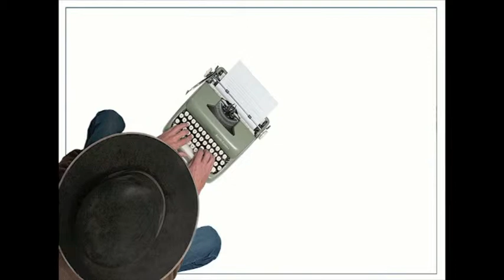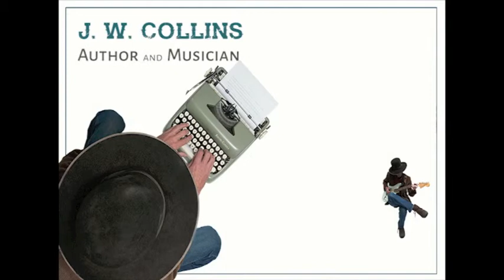Silly Character Names...Don't Use Them in Your Western Novel !!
Silly Character names in your western novel. In this video I will give examples of what not to use for your character's names. They will make your novel appear as a comic book, and you certainly don't want that!
The Fine Line
The Brethren Elders
A Wounded Horse
Duende Perez (This is available to my email subscribers on my site for free)
Jay